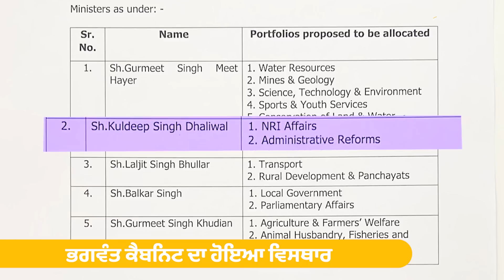Kuldeep Dhaliwal-Inderbir Singh Nijjar ਨਾਲ ਏਸ ਲਈ Bhagwant Mann ਨਾਰਾਜ਼ ? | Punjab Tak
ਭਗਵੰਤ ਕੈਬਨਿਟ ਦਾ ਹੋਇਆ ਵਿਸਥਾਰ
ਦੋ ਨਵੇਂ ਮੰਤਰੀਆਂ ਨੇ ਚੁੱਕੀ ਸਹੁੰ
ਲੰਬੀ ਤੋਂ MLA ਗੁਰਮੀਤ ਸਿੰਘ ਖੁੱਡੀਆਂ ਬਣੇ ਮੰਤਰੀ
ਕਰਤਾਰਪੁਰ ਤੋਂ MLA ਬਲਕਾਰ ਸਿੰਘ ਬਣੇ ਮੰਤਰੀ
ਇੰਦਰਬੀਰ ਸਿੰਘ ਨਿੱਝਰ ਨੇ ਦਿੱਤਾ ਅਸਤੀਫਾ
ਕੁਲਦੀਪ ਸਿੰਘ ਧਾਲੀਵਾਲ ਤੋਂ ਖੋਹੇ ਗਏ ਦੋ ਅਹਿਮ ਵਿਭਾਗ
ਧਾਲੀਵਾਲ ਤੋਂ ਖੇਤੀਬਾੜੀ ਤੇ ਪੰਚਾਇਤੀ ਵਿਭਾਗ ਵਾਪਸ ਲਏ ਗਏ